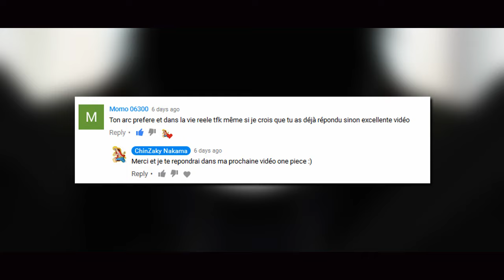LE RETOUR DE GOL D. ROGER ! | ONE PIECE THÉORIE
Dans cette vidéo je vais vous donner mon point de vue sur le RETOUR de Gold roger   !